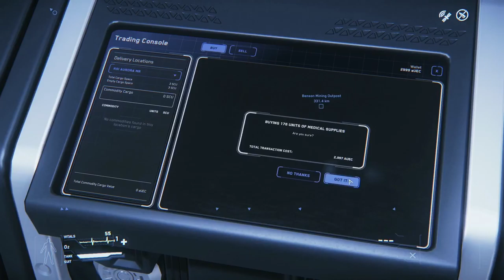Star citizen 3.1.2 ep5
Yes I know, again, it’s outdated. Need to make sometime and I still have some of this saved.